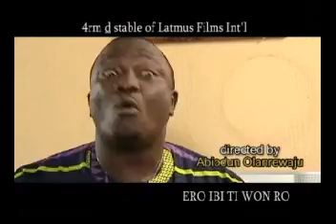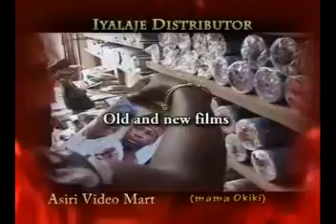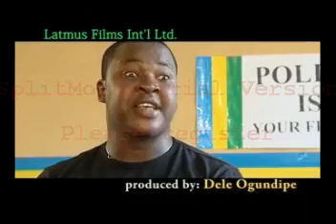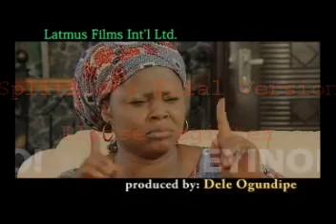Ibujoko 1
Ibujoko - Yoruba Movies 2009